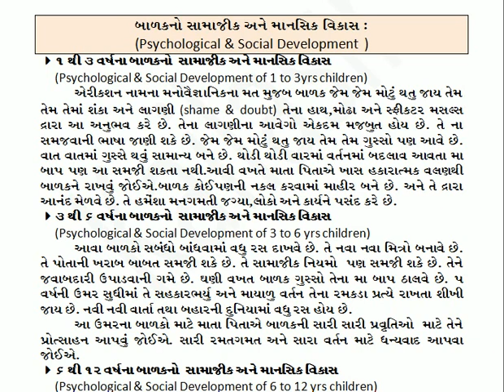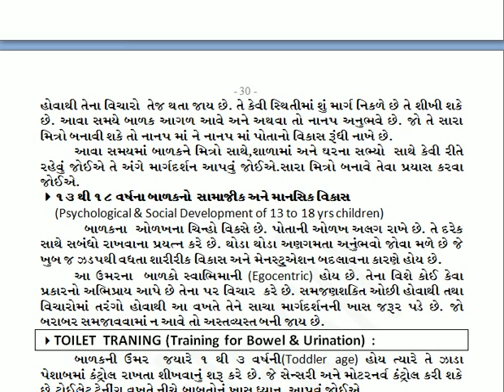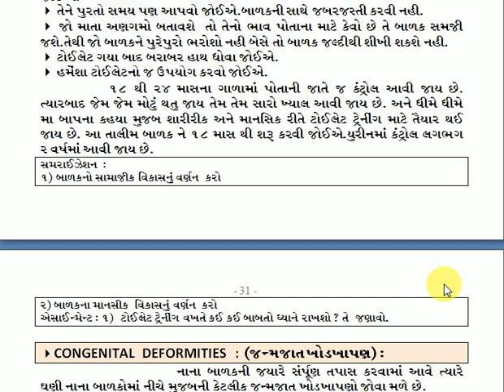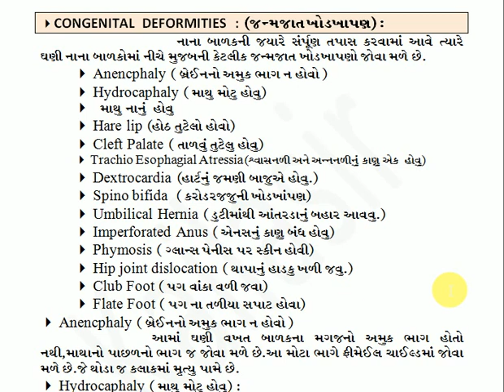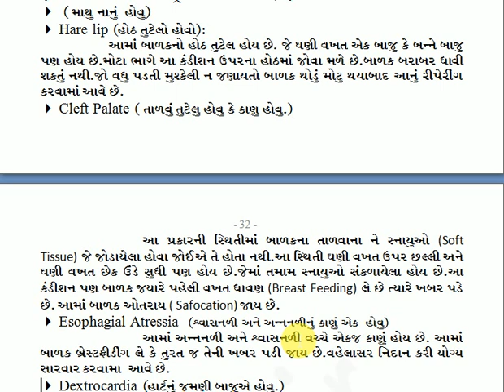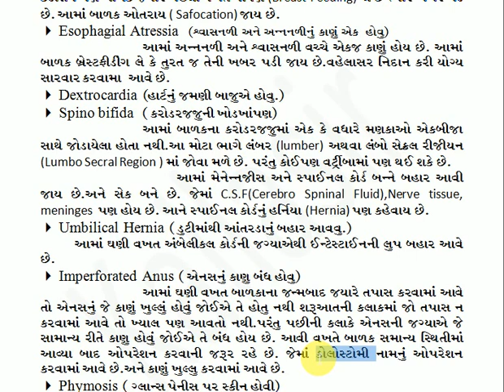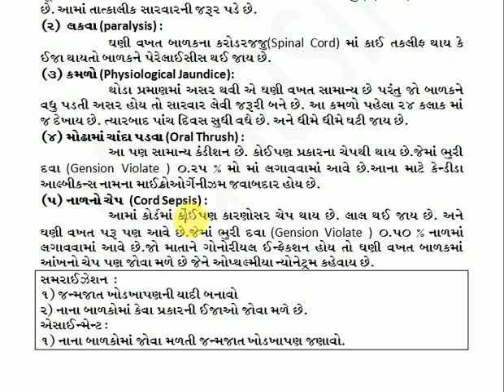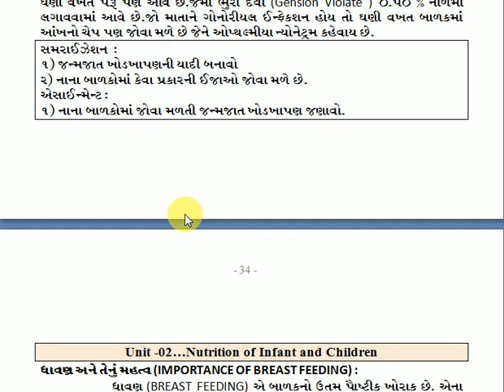CHILD HEALTH NURSING-ANM-I # चाइल्ड हेल्थ नर्सिंग -ऐ.ऐन.एम.-१ # RAMESH KAILA # Lecture-08 28/04/20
ચાઇલ્ડ હેલ્થ નર્સિંગ ખુબજ અગતિયાનો સબજેક્ટ ચ્હે થિયેરી અને પ્રેક્ટિકલ બંને માટે ઉપયોગી છે દરેક મિત્રો પૂરે પૂરો વિડીયો જુવો તમારા મિત્રોને વિડીયો શેર કરો દરેક ભાગ જુવો સાથે સાથે જરૂર પડે તીય કમેંટ પણ આપો કોઈ પણ સ્કૂલ માં આપના વિધ્યાર્થી હોય દરેક ને શેર કરો
ચાઇલ્ડ હેલ્થ નર્સિગના અગાઉના પાર્ટ જોવા માટે નીચેની લીંક પર કલીક કરો.